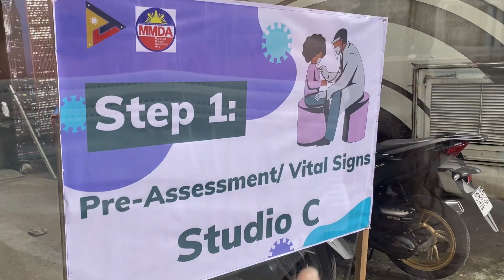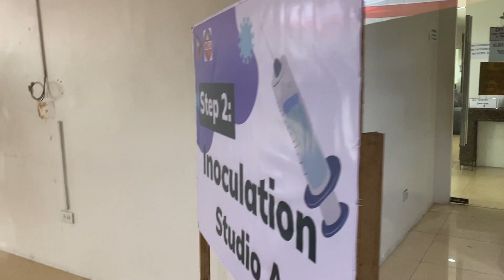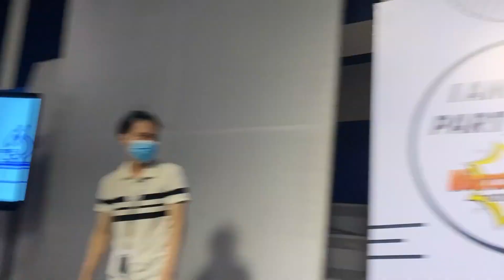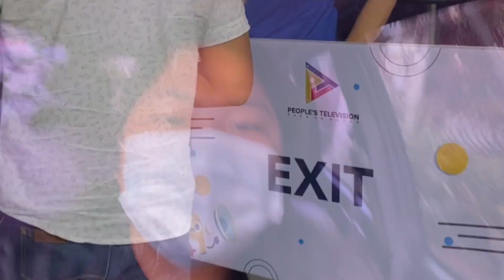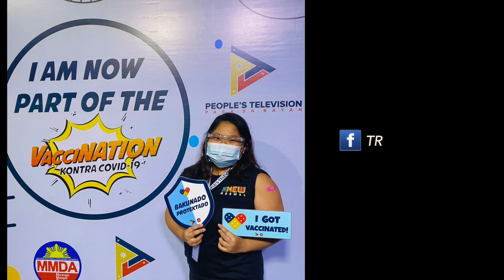My first dose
Sharing my experience during my first vaccination.
Thank you to PTV and MMDA :)

Guys, register at your LGU or Barangay to get your own slot for the vaccination.

📷 Iphone 11 pro max
🎬FCPX